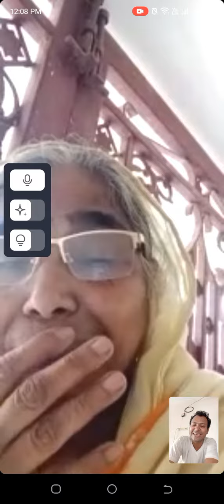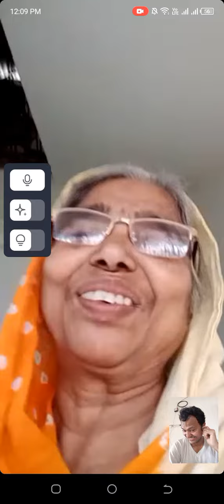March 16, 2024